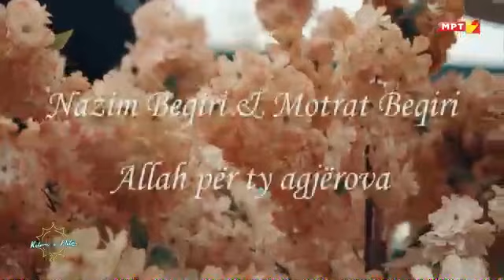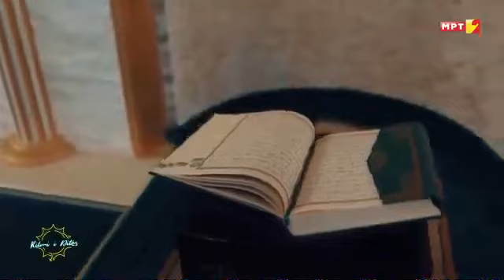NAZIM BEQIRI DHE MOTRAT BEQIRI - RITMI I DITËS - TVM2